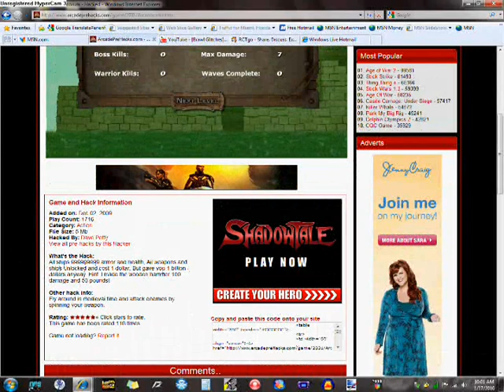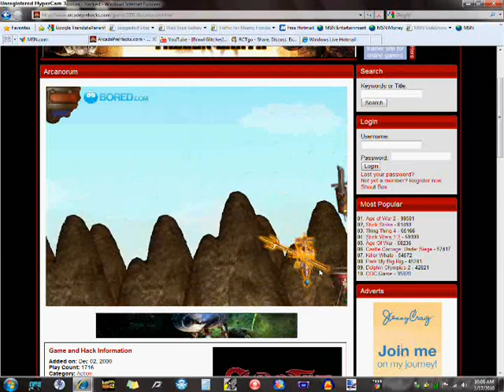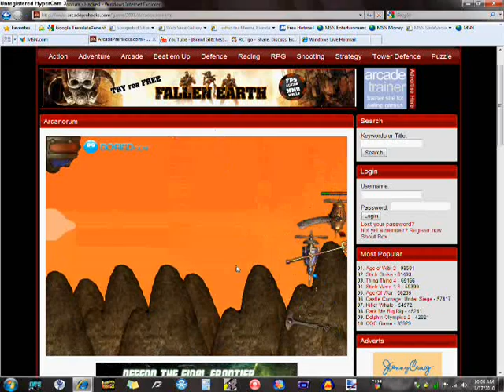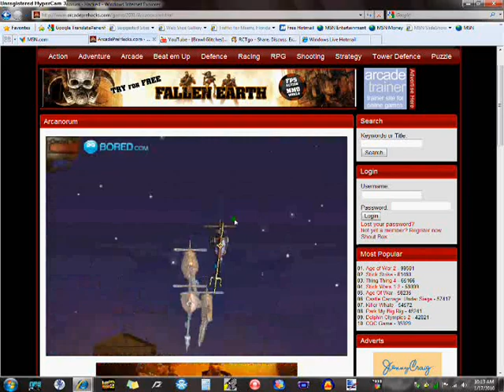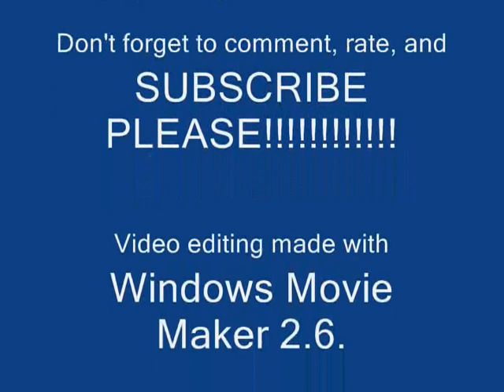Arcanorum (Hacked) Walkthrough Part 1 of 2.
No description for now...
Everything is in the credits